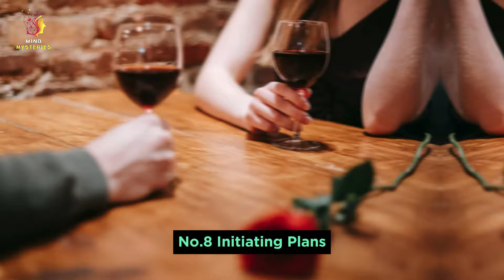10 Clear Signs He's Into You | How to Know If a Guy Likes You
Discover 10 unmistakable signs that reveal a guy's genuine interest in you. From subtle body language cues to verbal and non-verbal signals, learn how to decode his feelings and recognize when he's into you. Stick around until the end for surprising insights into understanding men's romantic intentions.

"Welcome to Mind Mysteries, the channel where the enigmatic world of psychology unfolds before your eyes. Join us on a captivating journey into the depths of the human mind, where we unravel the mysteries of thought, behavior, and emotions. Delve into the intricacies of the brain, exploring fascinating psychological phenomena, theories, and experiments.

Prepare to embark on an intellectual adventure that combines scientific insights with a touch of wonder. Our goal is to demystify the complexities of the mind while fostering a deeper understanding of what makes us uniquely human. From exploring cognitive illusions to deciphering the psychology behind everyday decisions, Mind Mysteries is your portal to the captivating realm of psychological discovery.

Whether you're a psychology enthusiast, a curious mind, or someone seeking practical insights for personal growth, Mind Mysteries is your go-to destination. Get ready to expand your knowledge, challenge your perceptions, and embark on a journey of self-discovery with Mind Mysteries."

1)This video has no negative impact on the original works (It would actually be positive for them)
2)This video is also for teaching purposes.
3)It is not transformative in nature.
4)I only used bits and pieces of videos to get the point across where necessary.
Fact-o-Logy does not own the rights to these video clips.

signs he likes you, how to tell if a guy likes you, signs of attraction, body language, dating advice, relationship tips, love signals, decoding his feelings, romantic interest, understanding men